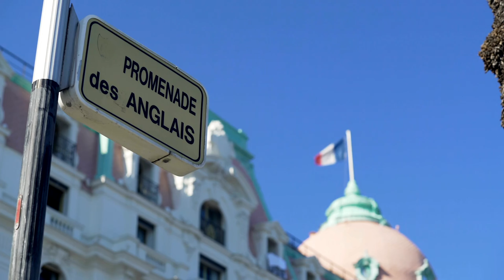Exploring NICE: The Cleanest Beaches In The World?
Are Nice's beaches the cleanest in the world? Find out as we explore the stunning coastline of Nice, France, known for its crystal-clear waters, pristine pebbled shores, and Mediterranean charm! In this video, we take you on a tour of the most beautiful beaches in Nice, from the famous Promenade des Anglais to hidden local gems. Whether you're a beach lover or planning your next vacation, this guide will show you why Nice's beaches are some of the best!

🌊 In this video, you'll see:

Promenade des Anglais
Plage de Castel
Plage Beau Rivage
Plage Coco Beach
Hidden beach spots
Water activities and beachside cafes
Discover what makes these beaches special, the best times to visit, and what to expect from Nice’s world-renowned cleanliness standards.